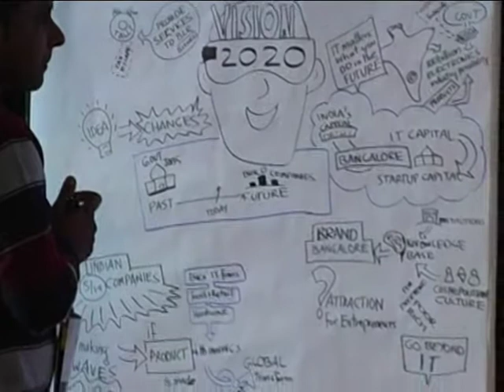TiE - Startup Festival event video